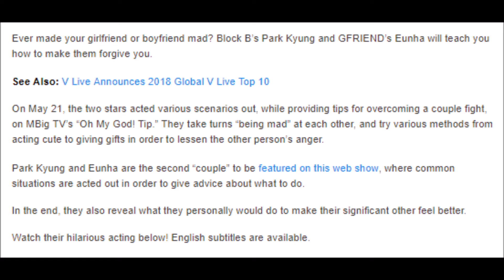Block B’s Park Kyung And GFRIEND’s Eunha Show How To Make Up After Couple Fight